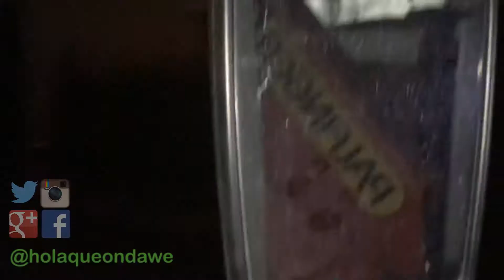Mi experiencia en el temblor, terremoto, earthquake del 19 de septiembre 2017, DF CDMX, MEXICO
Hola amigos aquí les comparto mi experiencia y mi granito de arena para ayudar el día del temblor del 19 de Septiembre del 2017.
Un me gusta ayuda mucho y si gustas puedes puedes seguirme en facebook, twitter, google + y instagram como @holaqueondawe.
Un saludo y un fuerte abrazo.

Hello friends here I share my experience and my bit to help the day of the earthquake of September 19, 2017.

My regards and a tight hug.